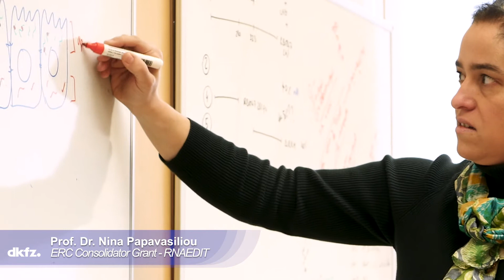ERC Grant Holder Movie Gallery - Nina Papavasiliou, DKFZ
Prof. Dr. Nina Papavasiliou
German Cancer Research Center DKFZ, Heidelberg
ERC Consolidator Grant
Project “RNAEDIT”
RNA Editing in Health and Disease